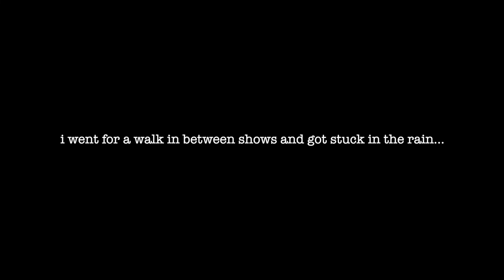PARTY in MIAMI! | Dear Evan Hansen Tour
Join me on the road with the National Tour of the Broadway musical, Dear Evan Hansen!
Party in... Miami, Florida!